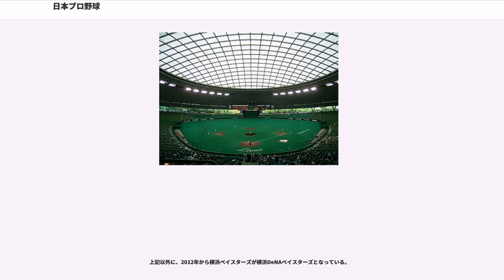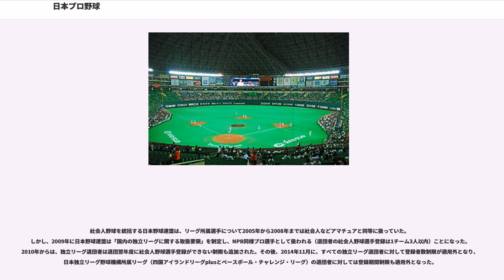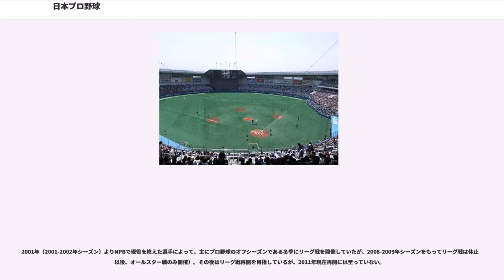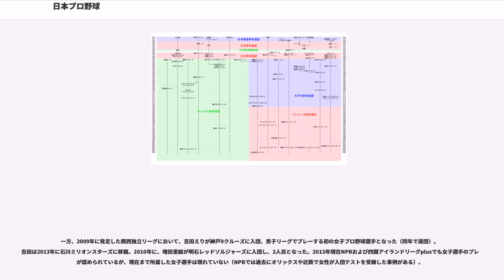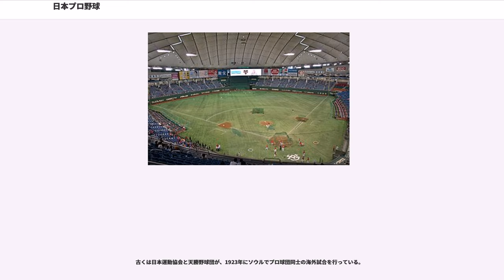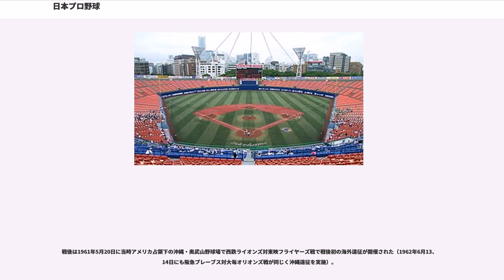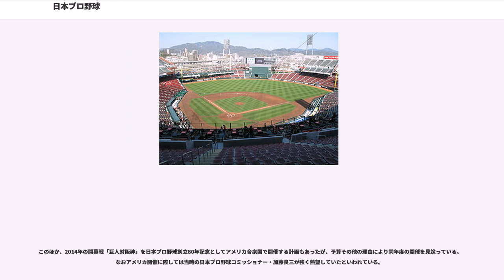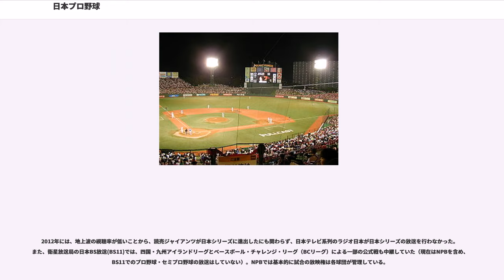日本プロ野球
日本プロ野球（にほんプロやきゅう）とは、日本のプロ野球である。リーグは日本野球機構のセントラル・リーグとパシフィック・リーグ、独立リーグ、日本女子プロ野球リーグがある。

日本野球機構（NPB）傘下にはセントラル・リーグ（セ・リーグ）とパシフィック・リーグ（パ・リーグ）の2リーグがある。

両リーグ各6球団を擁し、計12球団の陣容は下記となっている（「プロ野球12球団」 という）。

以下に、2005年以降のペナントレース（リーグ戦＋セ・パ交流戦）における、主催試合（ホームゲーム）での、1試合あたり平均観客数（人/試合）の変遷を示す。同年以降に記載を限ったのは、2004年シーズン中に発生したプロ野球再編問題の結果、翌2005年シーズンより、観客数の発表が実数に切り替わったこと、かつ、セ・パ交流戦が開始されたことによる。

2005年シーズンよりパ・リーグでは、従前のオリックス・ブルーウェーブ（兵庫県神戸市）と大阪近鉄バファローズ（大阪府大阪市）が合併し、オリックス・バファローズ（移行措置としてダブル・フランチャイズ期間あり）という1つの球団になって参戦している。また同シーズンより、東北楽天ゴールデンイーグルス（宮城県仙台市）が新規参入で加わった。この結果、同リーグは従前同様、6球団で維持されている。

買収により、2005年シーズンより福岡ダイエーホークスが福岡ソフトバンクホークスに、2012年シーズンより横浜ベイスターズが横浜DeNAベイスターズになった（いずれも本拠地球場に変更なし）。

本拠地球場変更例として、広島東洋カープが、2009年シーズンに広島市民球場（収容人数：31,686人）からMAZDA Zoom-Zoom スタジアム広島（収容人数：33,000人）に移転している（いずれも広島県広島市）。因みに2004年シーズンより、現行の北海道日本ハムファイターズが東京ドーム（東京都文京区）から札幌ドーム（北海道札幌市）に本拠地球場を移転しているが、さらなる移転の構想がある（参照）。本拠地球場の変更がなくとも、フィールドシート設置や改築による座席増設なども行われているため、平均観客数に影響を与えている。

なおNPB12球団は、8球団が三大都市圏に所在し、4球団が札仙広福（地方中枢都市）の各都市（★）にある。

因みに1950年のセ・パ分立時には、鉄道系7球団（セが阪神・国鉄、パが西鉄・阪急・近鉄・南海・東急）、新聞系4球団（セが読売・中日・西日本、パが毎日）、映画系2球団（せが松竹、パが大映）、食品系1球団（セの大洋）、独立系1球団（セの広島）であった。

2008年までの日本野球連盟・日本野球機構所属球団の変遷（シーズン中の変更のみ日付を記す）。

上記以外に、2012年から横浜ベイスターズが横浜DeNAベイスターズとなっている。

※あくまでもおおよその目安であって、この通りに行くとは限らない。

2004年に起こったプロ野球再編問題と四国アイランドリーグ（現・四国アイランドリーグplus）誕生の影響もあって、当時は全国各地に独立リーグ構想が持ち上がった。ベースボール・チャレンジ・リーグのように実現した独立リーグもあるが、資金面などの問題もあって実現までに至っていないものも複数存在する。

社会人野球を統括する日本野球連盟は、リーグ所属選手について2005年から2008年までは社会人などアマチュアと同等に扱っていた。しかし、2009年に日本野球連盟は「国内の独立リーグに関する取扱要領」を制定し、NPB同様プロ選手として扱われる（退団者の社会人野球選手登録は1チーム3人以内）ことになった。2010年からは、独立リーグ退団者は退団翌年度に社会人野球選手登録ができない制限も追加された。その後、2014年11月に、すべての独立リーグ退団者に対して登録者数制限が適用外となり、日本独立リーグ野球機構所属リーグ（四国アイランドリーグplusとベースボール・チャレンジ・リーグ）の退団者に対しては登録期間制限も適用外となった。

一方、日本野球機構（NPB）は、外国人（日本の学校卒業者を除く）およびNPB在籍経験のある独立リーグ選手に対しては「移籍」の形でNPB球団と契約することを認めているが、それらに該当しない選手についてはプロ野球ドラフト会議での指名を受けなければ契約できない。この点について、独立リーグ（アイランドリーグとBCリーグ）側は、選手の経歴によらず移籍可能にしたいという意向を持っていると報じられている。

独立リーグの選手もNPB同様にプロ契...